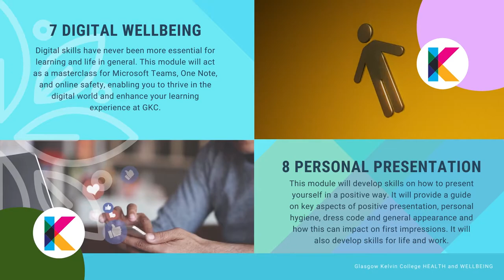Health and Wellbeing at Glasgow Kelvin College